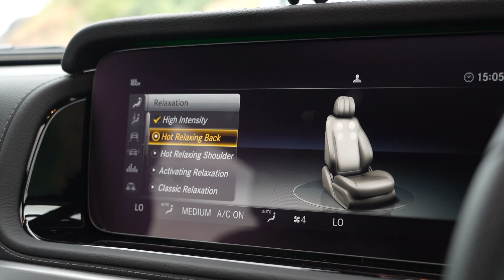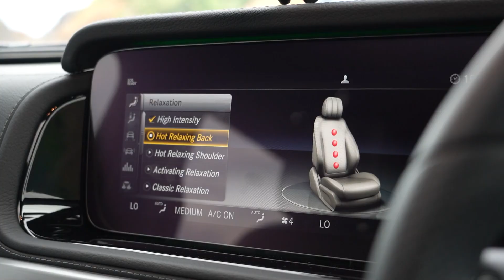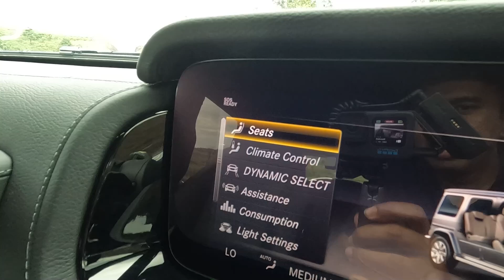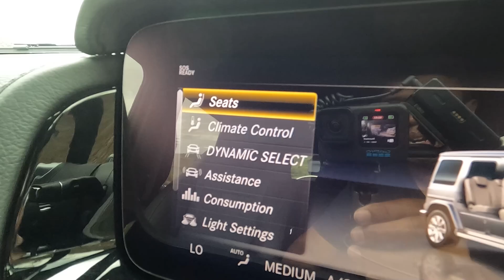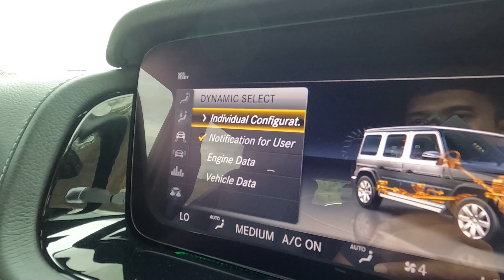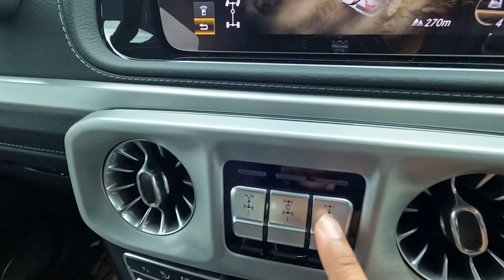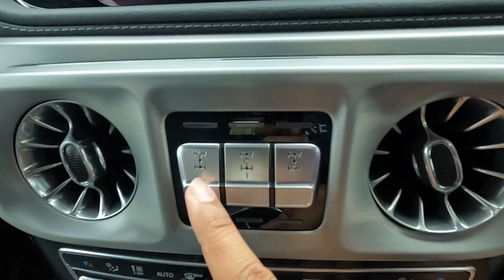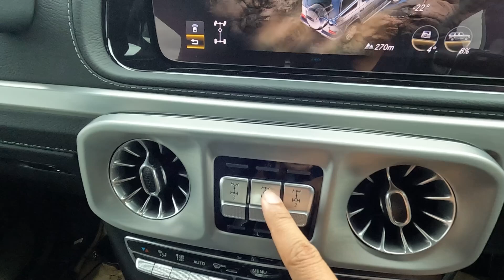MASIH BISA OFFROAD? MERCEDES BENZ G-CLASS G 400 D 2022 | DIRT CARVLOG #505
DIRT CARVLOG
Review Mercedes Benz G-Class G 400 d

Episode 505: Mercedes Benz G-Class memang kini semakin mewah dan canggih. Seakan G-Class habitatnya sekarang ini hanya di perkotaan saja. Padahal hingga kini, salah satu habitat G-Class tetap berada di alam dengan jalur offroadnya.

Jika kita lihat dari spesifikasi dan fiturnya, memang ternyata masih banyak faktor yang membuat G-Class tetap memiliki kesaktian di medan offroad. Dan di hari ini saya penasaran untuk mencoba langsung di habitatnya.

Yuk saksikan yah review dan test drivenya! Selamat menonton!